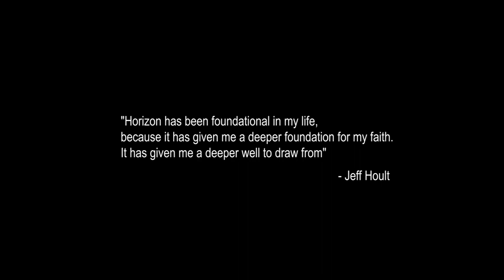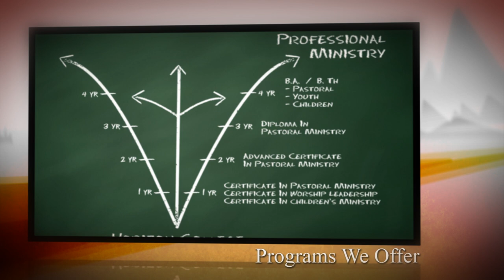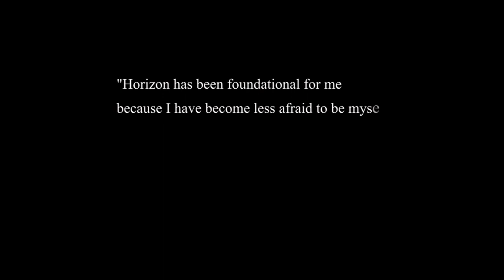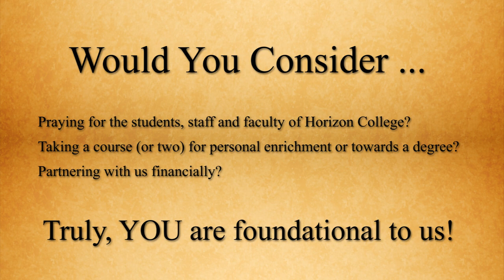Horizon College & Seminary - A Quick Overview